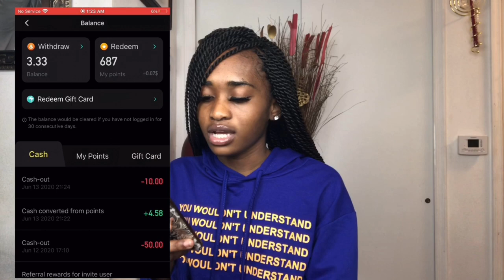ZYNN APP HOW TO MAKE MONEY NOW? IS IT LEGIT OR A SCAM🤔⁉️